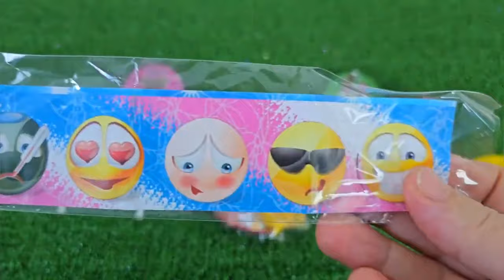ASMR RAINBOW DESSERTS 무지개 먹방 팝핑 보바, 보석젤리, 별사탕 먹방 POPPING BOBA, JELLY, CANDY,GUMMY MUKBANG EATING #2